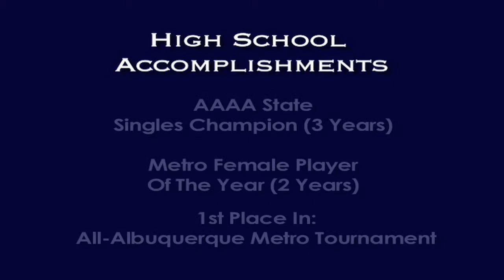Lauren Pick Tennis